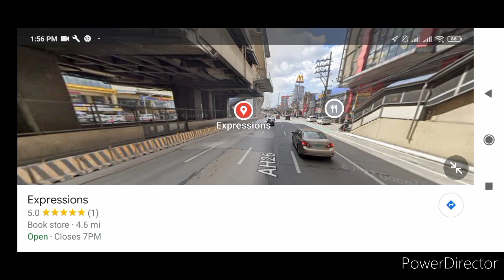LRT 1 ride Roosevelt ➡️ Balintawak